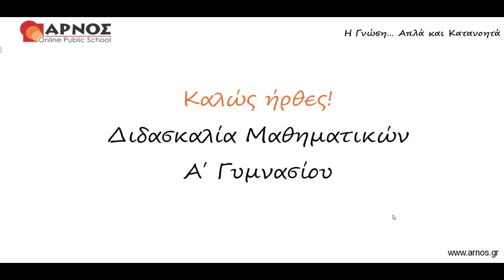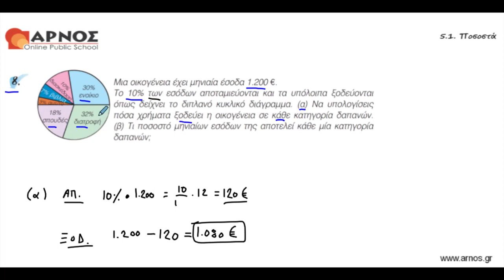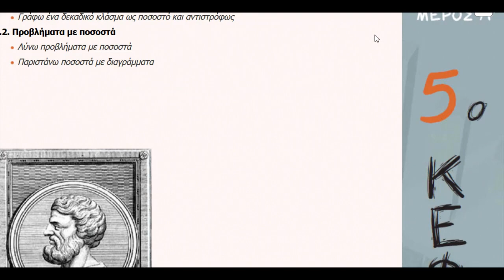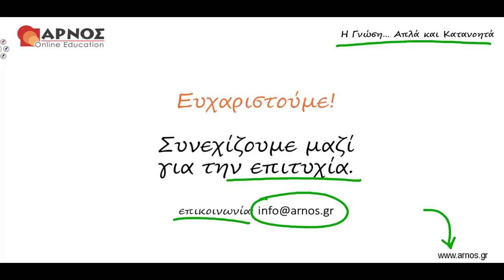Μαθηματικά Α' Γυμνασίου Λυσάρι - 5.1: Ποσοστά - 8η Άσκηση Πρόβλημα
Κεφ. 5ο: Ποσοστά
Ενότητα 5.1: Ποσοστά